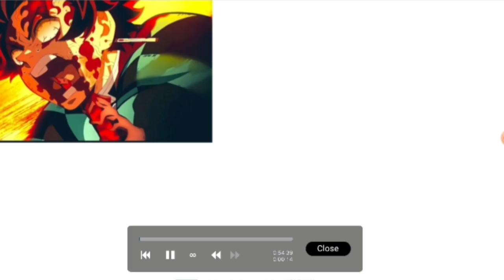Speedpaint cause.. cause I want to